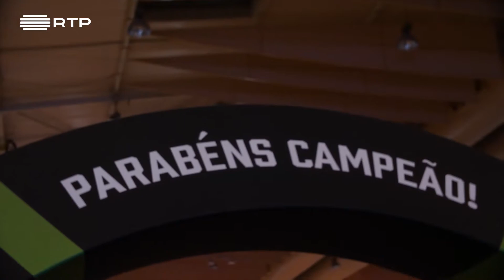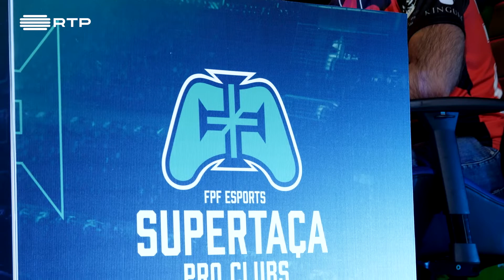FPF eSports - Supertaça Pro Clubs | RTP Arena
O Lisboa Games Week foi palco da Supertaça de Pro Clubs da FPF eSports e nós temos falamos com os vencedores e vencidos.